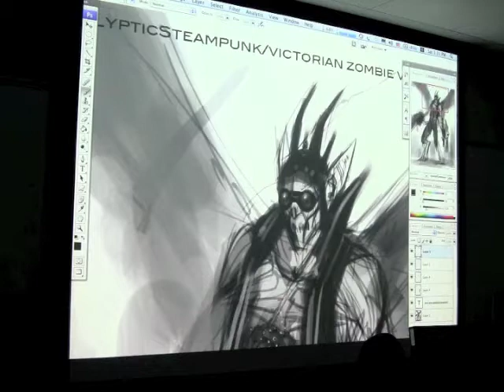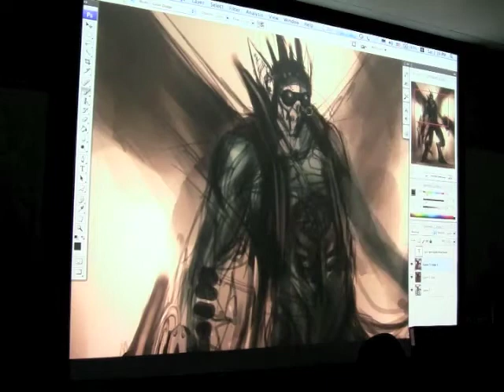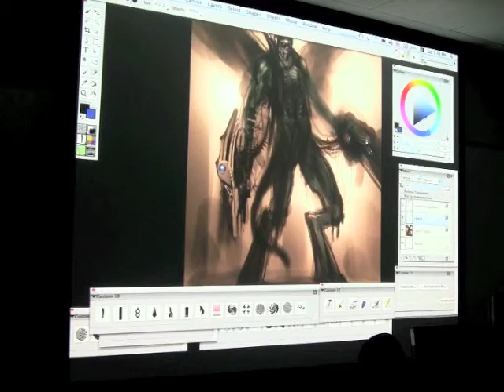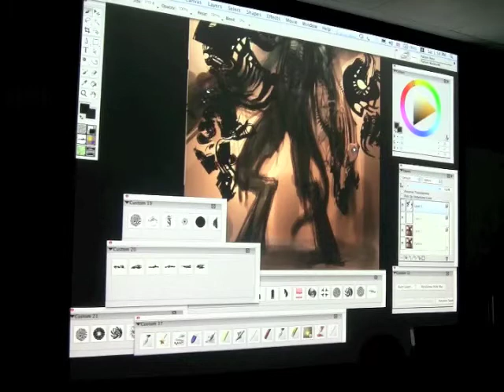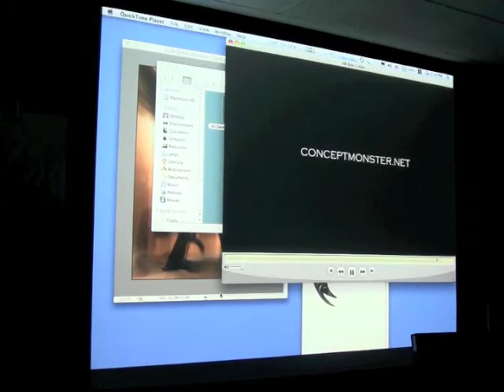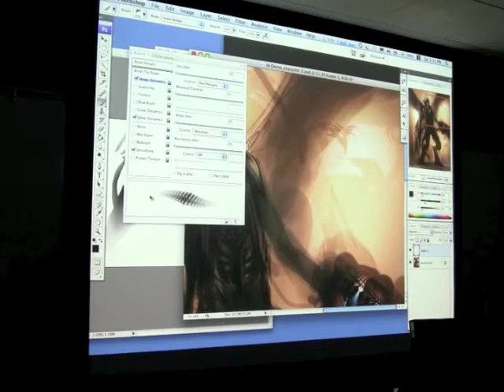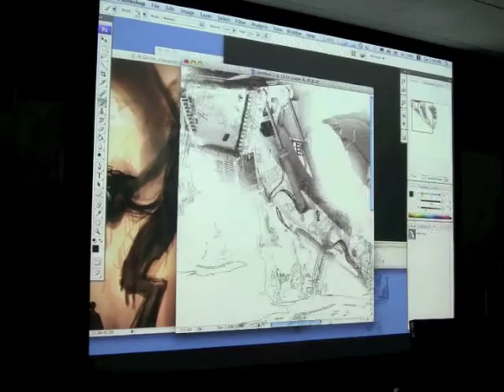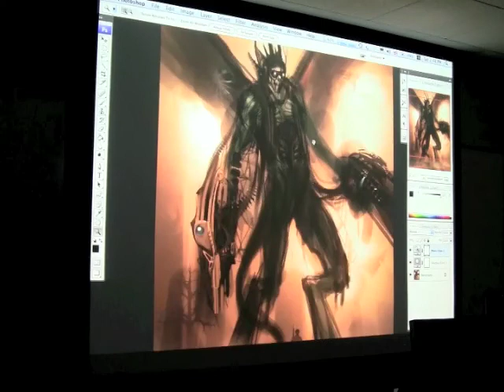Alex Ruiz Concept Artist Digital Paint Demo-Part II of III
Alex Ruiz is a freelance concept artist and art instructor in Los Angeles, working in the video game and television industries, as well as creating art for online content. He visited AI-Inland Empire for a lecture.
-Concept Artist with broad experience in all aspects of conceptual art/visual development.